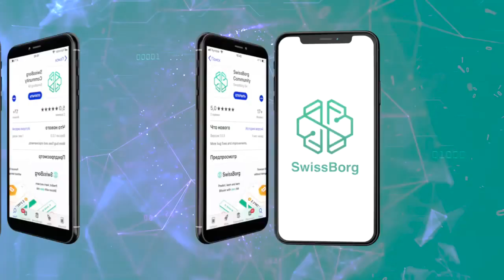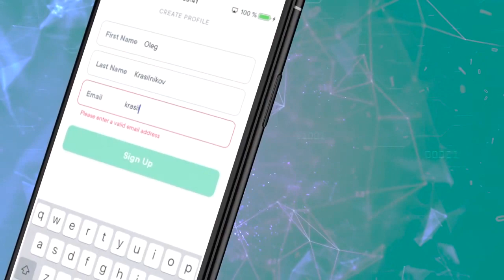ЗАРАБОТОК Bitcoin (BTC) ,БЕЗ ВЛОЖЕНИЙ , ШВЕДСКАЯ КОМПАНИЯ.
ПРОМО КОД НА 3000 POINT - EOQSDUY